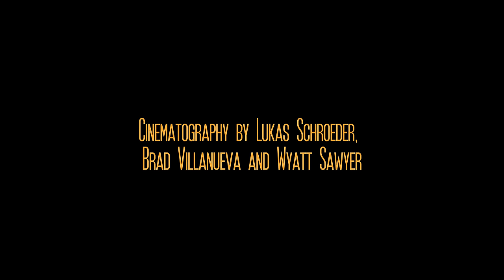SRRYSOULS - Flight Plan (Official Music Video)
Official music video for SRRYSOULS "Flight Plan" feat. Kuzi Cee, Sandstone City, Doneze and Braedin.

Lyrics:

Yeah
Back up in this bitch
Sandstone in this bitch
Yeah
We back
Ay
Ay
Yeah
I be with the gas, pump 3, with a lighter
Talking my shit, even when I'm gon' retire
Coming with the smoke, nah I'm coming with the fire
I take his ass down, fuck with me and he gon' die
I be with the slime, so don't even try
Shooting my shot like I'm Jordan, I'm fly
Talking on me and imma make your mama cry
I keep a shooter on me know my hitters gon' slide
You ain't gotta ask where I'm at, bitch you know I'm with slime
Mixing the lean with the Canada Dry
On top of the world, so you know I can't hide
They looking up, looking up, "man that dude fly"
Ask where I'm at, bitch you know I'm with slime
They looking above me like "man that dude fly"
Slime we out popping, she slopping and topping, I take her to shopping and more shit
The top yeah we chop it, I make a deposit, she want to ménage my old bitch
If it's a key, I'm gon make it flip
The choppa go squeeze, when I hit a lick
Just bought a new Audi, then bought her a new body, now she on my body like hoe shit

If you wanna be poppin' then bring your girl to the show
She's all ready to top me, it's in the back of her throat
I ain't got to be cautious, if that's you're girl I ain't know
I'm not sorry we did it, oh I'm just sorry you know
Yeah I ain't gotta say too much, play too much
You can hit the party, bring your friends out
Play em one track and they're fans now
She gon do a lil dance, bring her ass out
Try to put the city on us
We've been partying with models
Shoot my shot like a baller
When I get it later imma call her

Sandstone City we the duo
Buy it twice we each got two hoes
Pockets obese like a sumo
And we got all kinda kicks like it's Judo
Tryna cop me a bag and a Juno
Came with the new vibe cause I'm on a new mode
I'm on some real shit don't call me a pseudo
I just keep winning I'm screaming out UNO
This shit is real life this shit ain't a game
I got a baddie, she know how to y'know
I got her gasping and screaming my name
You asked if I know who you are, I said who knows
Finished my drink so let's cut to the chase
I'm running laps and you're running in place
She said that she could blow any day so I should keep her around
I said give me some space

Ion really gotta say too much I'm a stunna
Niggas tryna play too much Imma lettem
You not a shot caller don't act like a villain
My niggas is drummers they bust to the rhythm
Can't trust nobody who fuck with my energy taking the whey from a nigga you enemy
Don't try to fuck w me now ain't a friend of me
I tried to open it up they ain't let me in
It go fully automatic when it want to
I don't mean no disrespect I'm just cut throat
I be running up the cash by the Boat load
I keep hustling I make it back 10 fold
I don't really give a fuck I'm an asshole
I make money when I want I got cash flow
I been serving on the side ain't no bus boy
I done come a long way from a fuckboy

Counting up the racks from the back end
Shorty know whats hannin
Drowning know my brain on moet
Said she boutta fly in
Only push a cayenne
Drip too sick know the bitch gon throw up, pour up
She can see the money in the aura
Run up a couple bags, couple bags bought the store up
We ain't double M but the benz still sliding
CMG rims, coupe feel like it was flying, I been
Wit the triple double like I'm russel
Ain't no pussy nigga wanna tussle
I got some niggas that line up the rays
While she throw it back like she throw the bouquet
Shit ain't the same made a stack in a day
When you got it they all treat you like you playin' for the braves
Used to dream of this I'm living out the life I used to Pray for
Like what I got a safe for
Ain't no rainy days I been shining yeah I'm grateful